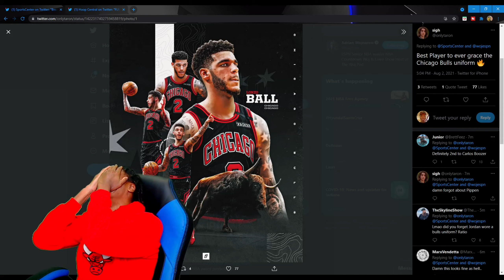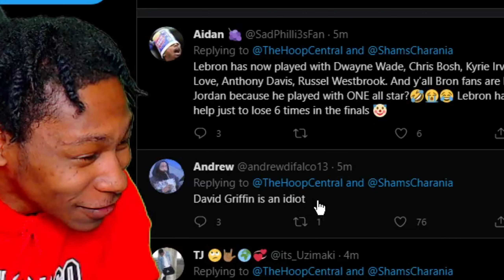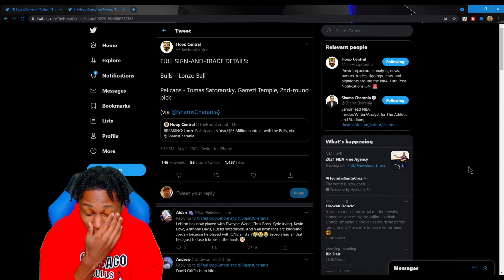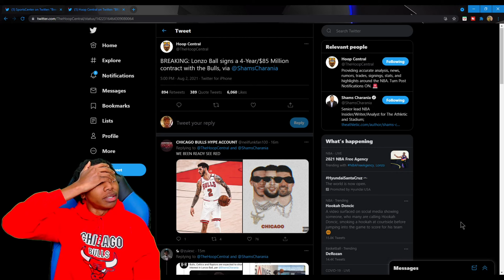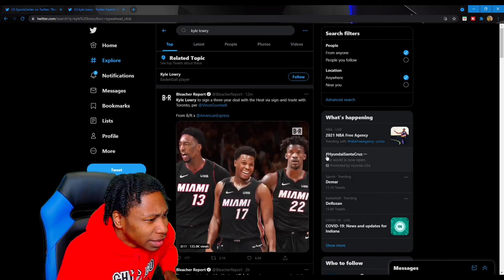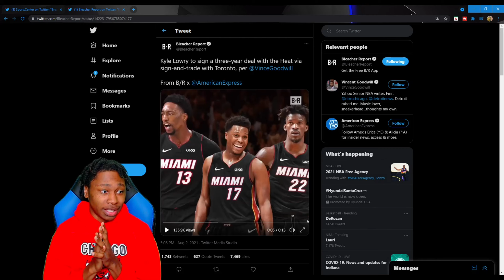LONZO BALL TRADED TO THE CHICAGO BULLS!!!! LET'S GOOOOOO!!! BULLS BASKETBALL IS OFFICIALLY BACK!!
PSN - DDubBullU